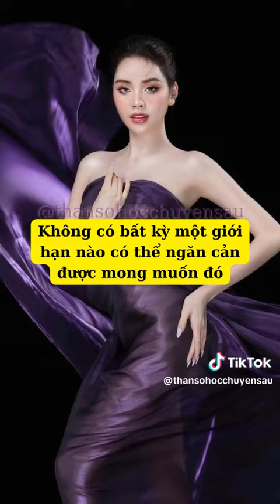La bàn số mệnh Đan Tiên